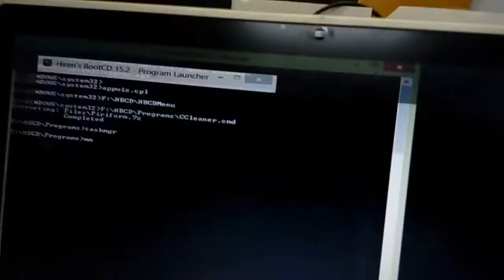จะเกิดอะไรขึ้นเมื่อใช้ CCleaner ถอน Baidu Antivirus ใน Safe Mode?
"กดปุ๊บปิดปั๊บเลย"